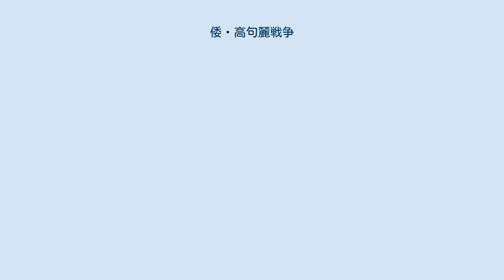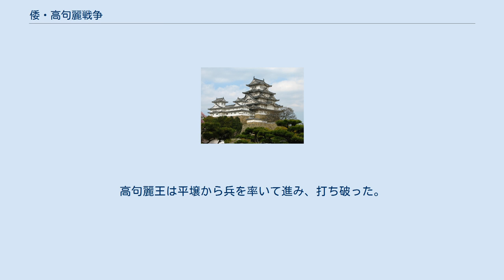倭・高句麗戦争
倭・高句麗戦争（わ・こうくりせんそう）は、古墳時代初期（4世紀終わりから5世紀に掛けて）に朝鮮半島で行われた倭と高句麗の間での戦争。
日本書紀、三国史記、好太王碑などに記録されている。
 倭は騎馬兵を持たず歩兵のみで戦った。
 396年、好太王は兵を率いて百済の城々を占領した。
兵が首都を包囲するに到り、百済は降伏し高句麗への服従を誓った。
好太王は百済王子と貴族子弟を人質と成し、また多数の奴隷を連れて首都へ引き返した。
 399年、百済は以前の盟約を破り、倭と同盟を結んだので、好太王は平壌へ侵攻した。
其処で、使者としてやって来た新羅の王の謁見を受けた、使者は倭軍が国境を越え新羅と戦闘を行っている窮状を訴え、高句麗に臣従を誓った。
好太王はその忠誠心を善として、救援を許した。
 400年、高句麗王は新羅を助けるために5万の兵を送った。
新羅の首都を包囲していた倭軍は高句麗軍が着くと撤退を開始した。
高句麗軍は倭軍を追って任那加羅にある從拔城を攻めると、城の兵民は高句麗に降伏し、攻め落とした。
倭軍は塩城を囲んだが、兵民の大半は倭への降伏を拒んだ。
倭と同盟を結ぶ安羅軍は新羅城を攻め落とした。
 404年、倭の軍は突如帯方郡国境を超え侵攻した。
高句麗王は平壌から兵を率いて進み、打ち破った。